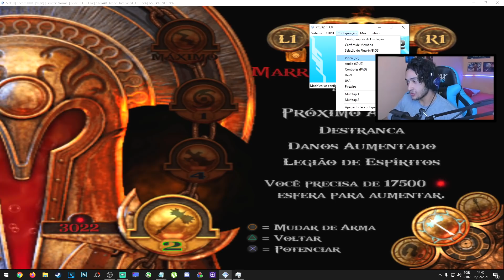mas que P0RR@ é essa KKKkkk: #12 GOD OF WAR 2 Dublado BR Very Hard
✅CUPOM
✅CUPOM